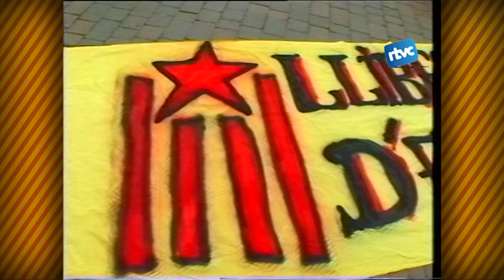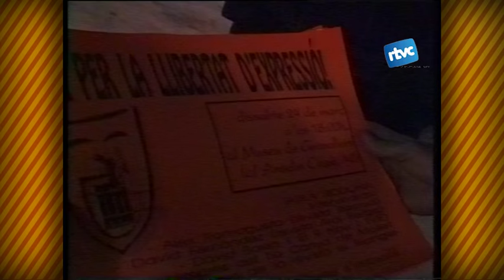Petites Batalletes 190. La Guàrdia Civil atura la projecció d'un documental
L'any 2000 sembla que no faci pas tant... però llavors encara no s'havia implantat el desplegament dels Mossos d'Esquadra al territori i la Guàrdia Civil irrompia per posar ordre al carrer... en aquest cas va proghibir la projecció d'un documental a la plaça de l'església i els organitzadors se la van haver d'empescar per fer la projecció des d'una casa particular amb la pantalla de cara al carrer peruqè es pogués visionar des de la plaça Sant Corneli.